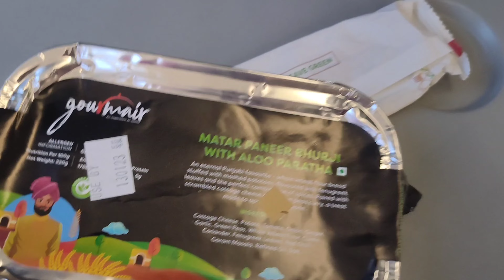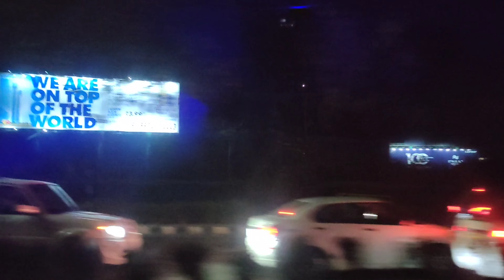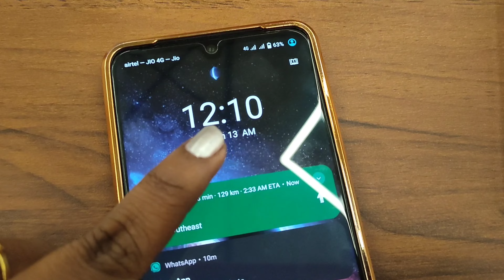Family Trip Started Flight journey from vizag to Banglore ❤️family